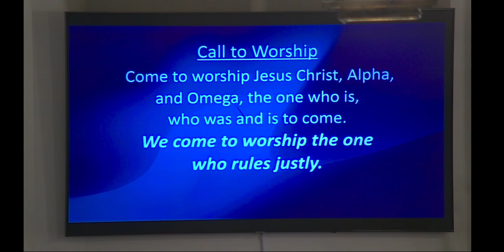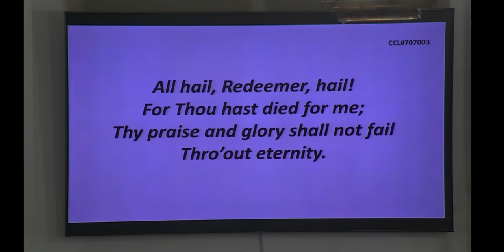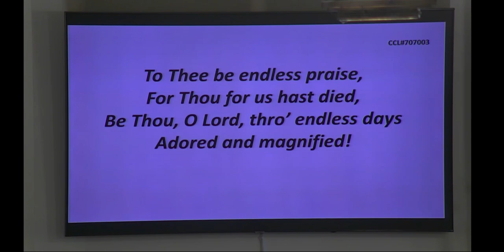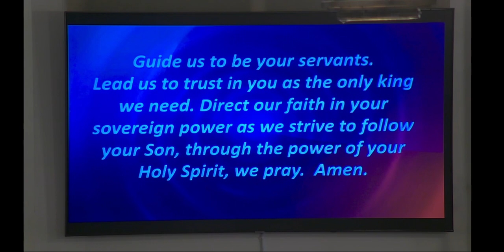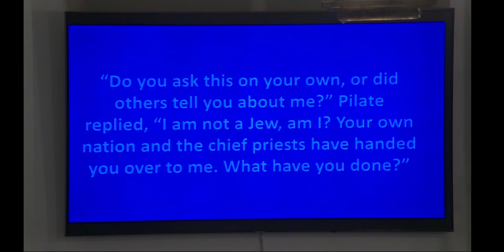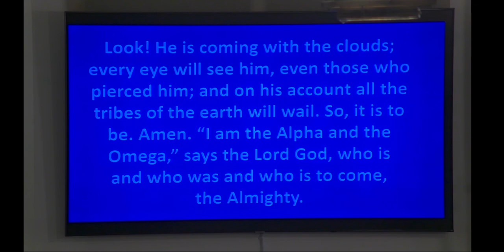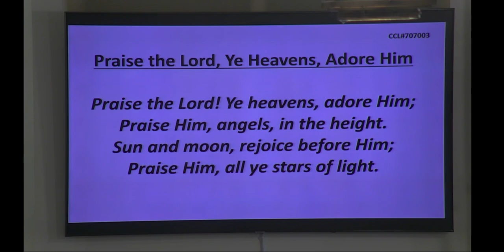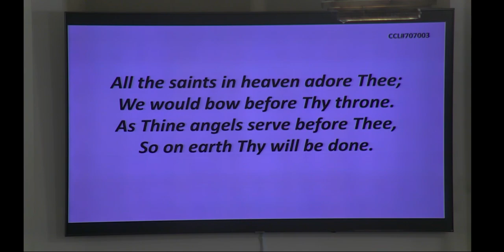Grace on Main November 26, 2023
"The Sum of All Hopes"